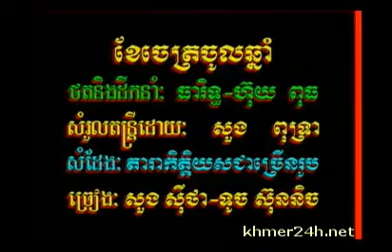ខែចេត្រចូលឆ្នាំ - សួង ស៊ីថា + ទូច ស៊ុននិច (រាំវង់)